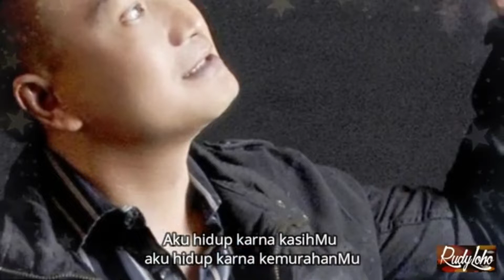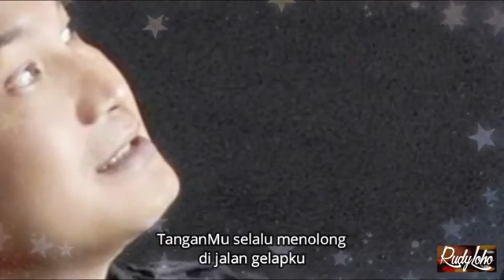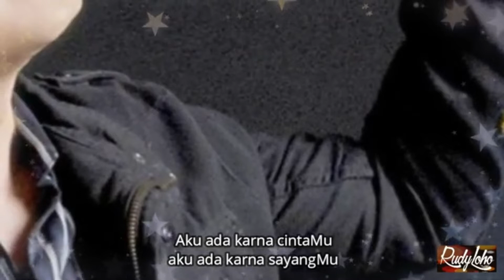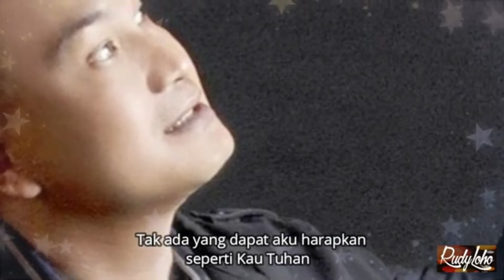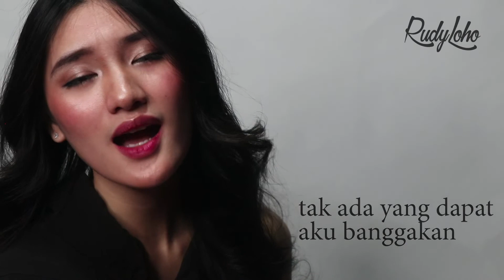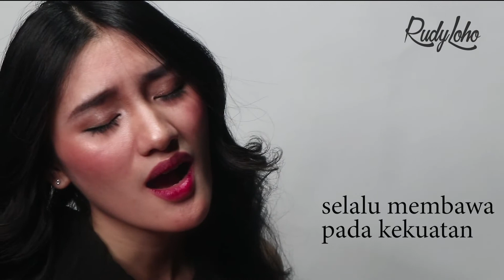Lagu Rohani Penyejuk Hati || Lagu Rohani Kristen || Official Music Video